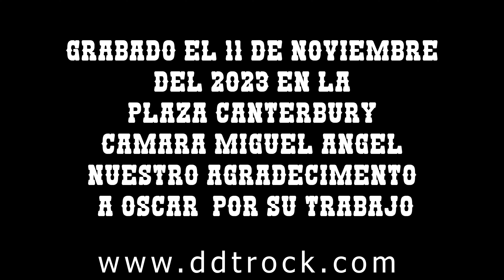D.D.T Rock - Ataque Preventivo de la URSS (Directo) | Pureta Fest IV 11-11-2023 [4K]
Disfruta "Ataque Preventivo de la URSS" interpretada por D.D.T Rock en directo durante el Pureta Fest IV del 11 de noviembre de 2023. ¡Sumérgete en la potencia del rock en vivo con esta actuación grabada en calidad 4K! 🎸🔥